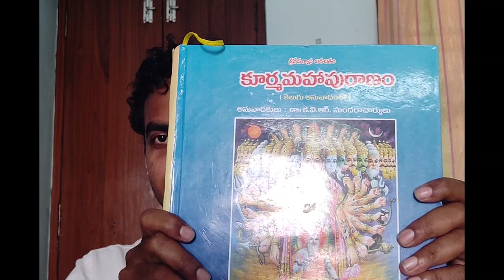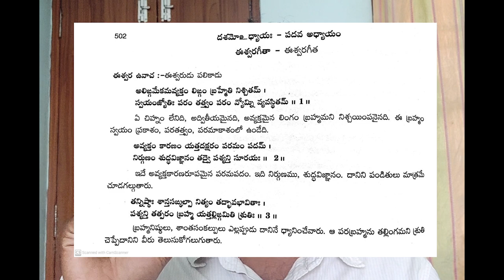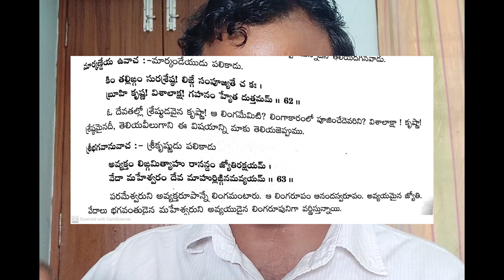Linga Marmam counter లింగము అంటే బ్రహ్మం బూతు కాదు| Shiva lingam penis